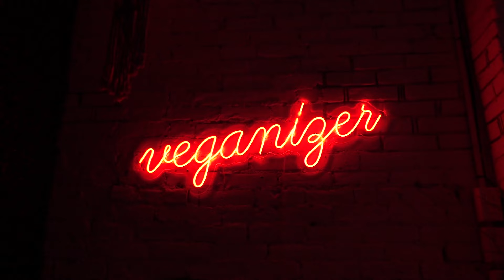Summer Days in New York City - Vlog with my Sister - The High Line Park - China Town - Coffee Shop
My sister came to visit from Costa Rica, so ti Wass nice to visit places we usually don't go like Little Italy and China Town.